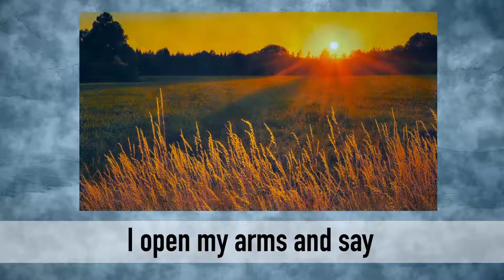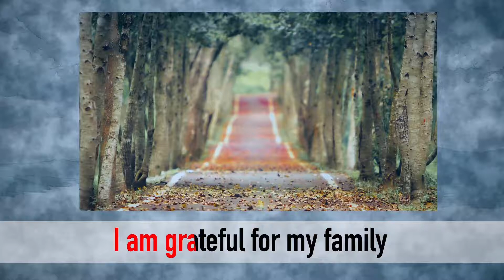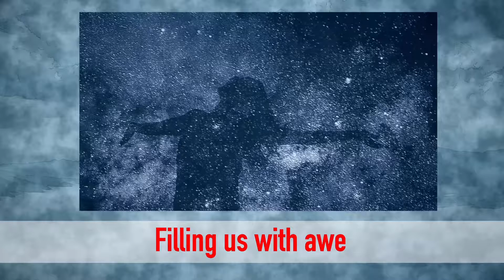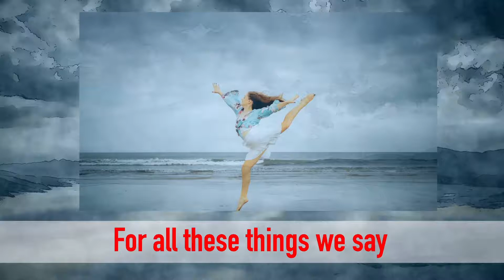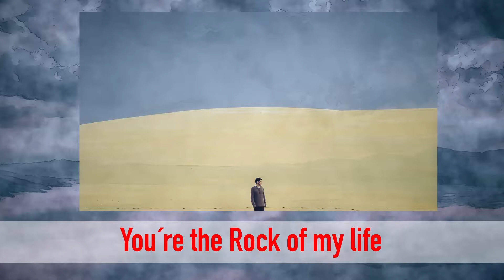Thank you God - Singer Norman Cohen Falah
Norman Cohen Falah sings Thank You God